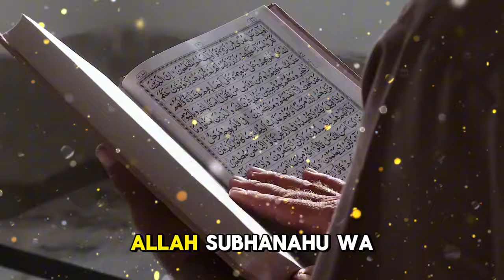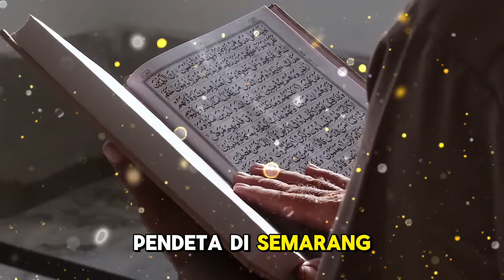Pendeta di Semarang Memutuskan Menjadi Mualaf, Alasannya Bikin Kaget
Judul
**Deskripsi:**

Dalam video kali ini, kita akan menyaksikan sebuah kisah luar biasa tentang seorang pendeta di Semarang yang memutuskan menjadi mualaf. Keputusan ini mengejutkan banyak orang dan mengandung banyak hikmah yang berharga. Saksikan bagaimana perjalanan spiritual pendeta ini menuju hidayah Allah SWT dan alasan di balik keputusannya yang mengejutkan.

Semoga video ini dapat menginspirasi kita semua untuk selalu mencari kebenaran dengan hati yang tulus dan terbuka.

Kunjungi Juga:
sains experiment,
sains data,
sains anak,
sains astronomi,
animasi sains,
sains biologi,
sains biomedis,
belajar sains,
sains channel,
data sains,
debat sains dan agama,
diskusi sains,